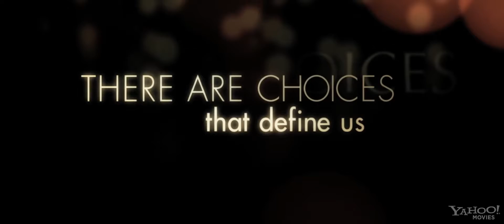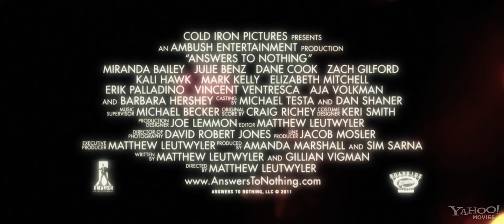Answers to Nothing 2011 Trailer HD Movie Dane Cook Elizabeth Mitchell 816p 24fps H264 128kbit AA